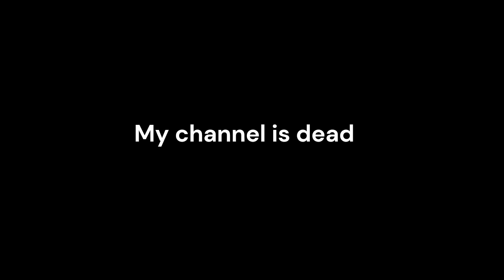I made a youtube video in 1 minute